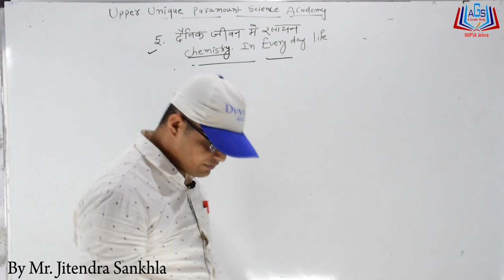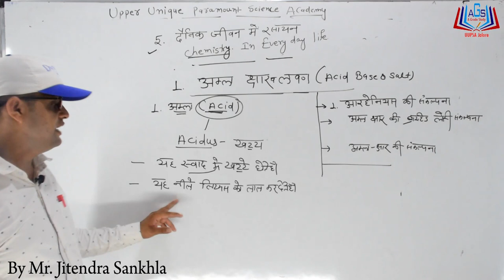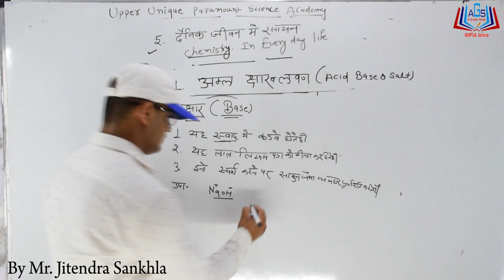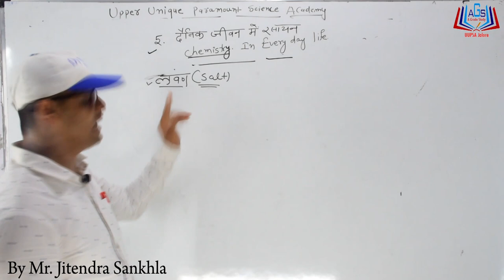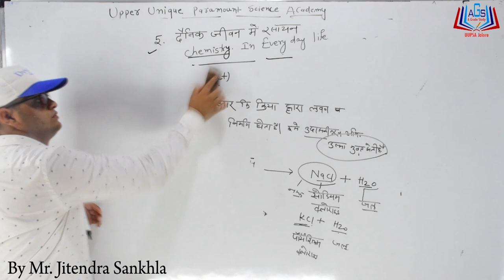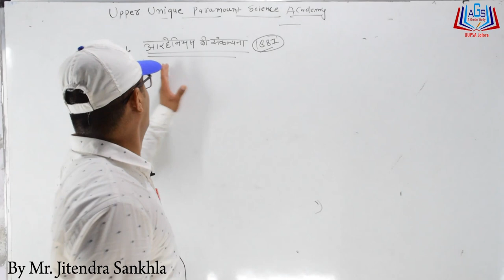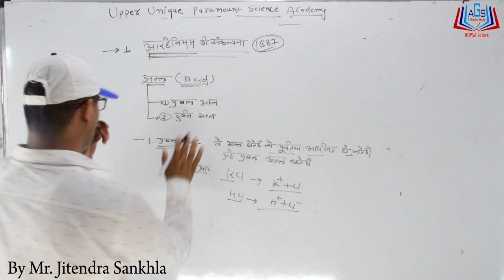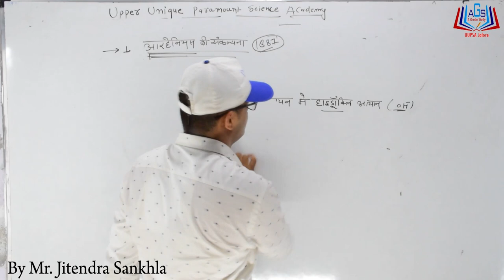अध्याय 5 दैनिक जीवन में रसायन कक्षा 10 Part-01 By Mr. Jitendra Sankhla